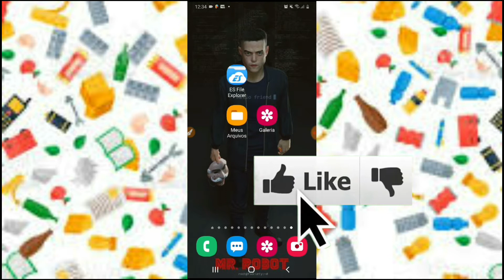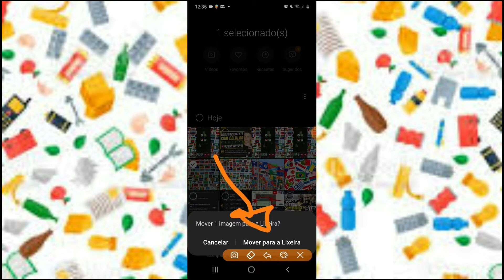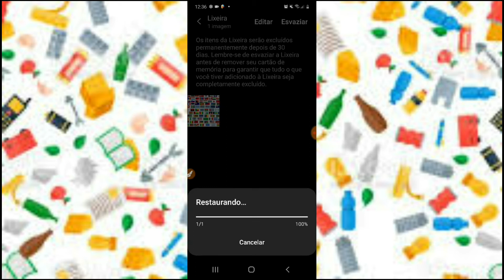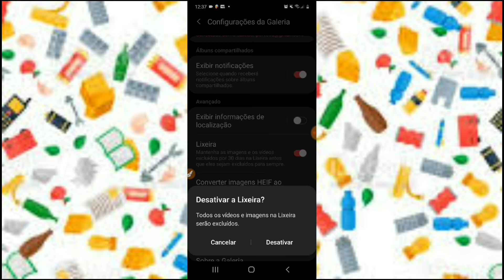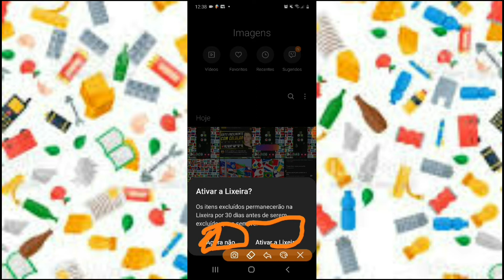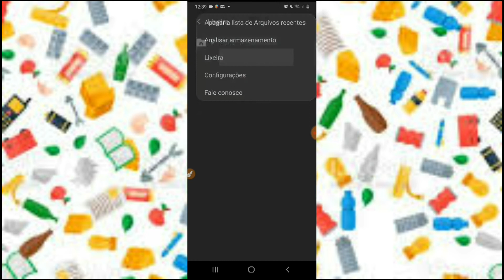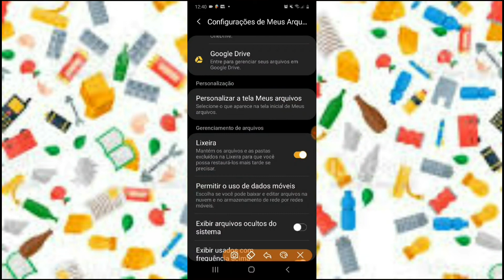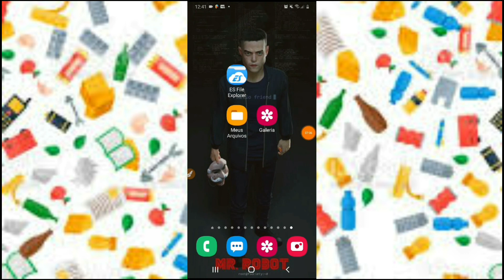Como acessar a lixeira do celular e limpar tudo ou desativar!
você irá aprende a como fazer para acessar a lixeira do seu celular seja ele Samsung Motorola ou xiaomi ou qualquer outro você irá encontrar a onde fica escondido a lixeira do seu celular Android e com isso você localizando a lixeira você poderá ativar ou desativar a lixeira do seu celular permanente ou manualmente você irá aprender também a como limpar e esvaziar todos os arquivos que foram para a sua lixeira assim você poderá apagar e remover permantementre ou poderá também recupera seus arquivos da lixeira que foram apagados acidentalmente